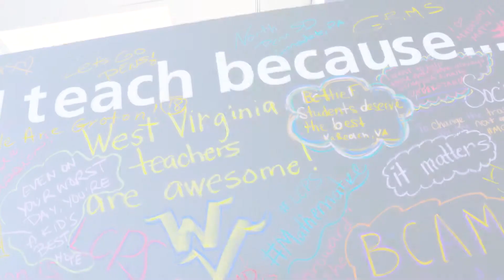2019 NCTM Annual Meeting | Public School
Public Schools play an important role in mathematics education for each and every student. Attend the 2019 NCTM Annual Meeting in San Diego to strengthen your skills in playing your part!